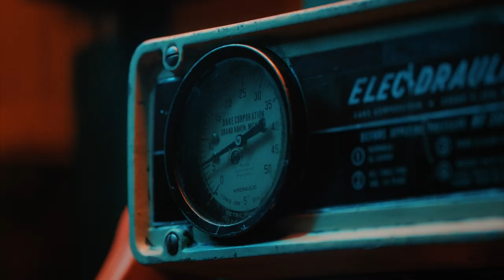Scented Candles Are Not a Gift | Whitney Cummings: PRESSED (with Katya)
An important announcement from Whitney Cummings and drag queen Katya Zamolodchikova this holiday season: candles are a shitty gift.

Enjoy the first episode of PRESSED, a new weekly social series from Netflix Is A Joke where Whitney Cummings rants about stuff and then crushes stuff in a 50-ton hydraulic press.

About Netflix: Netflix is the world's leading streaming entertainment service with 214 million paid memberships in over 190 countries enjoying TV series, documentaries, feature films and mobile games across a wide variety of genres and languages. Members can watch as much as they want, anytime, anywhere, on any Internet-connected screen. Members can play, pause and resume watching, all without commercials or commitments.